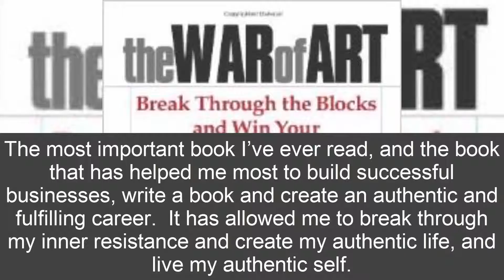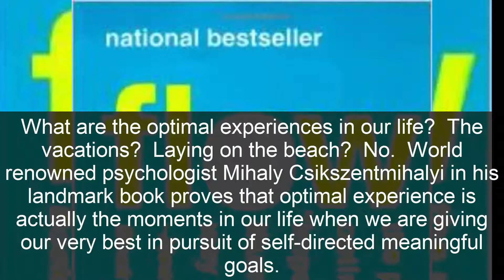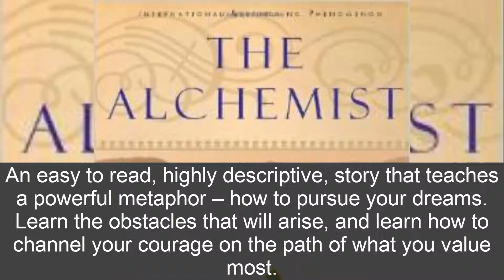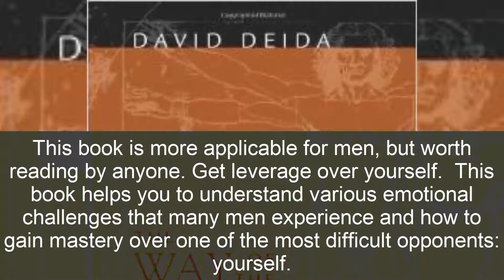10 Books That Will Change Your Life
10 Books That Will Change Your Life

Are you looking for books that will change your life?    Are you wanting to get leverage on yourself, and make real changes, but you’d love a guide to assist you?

These 10 books absolutely fit that criteria.  Read them, but more importantly, do what they tell you.  It is your acting not just your reading that will get you the best results.  These books however will give you the framework that you need to take action: